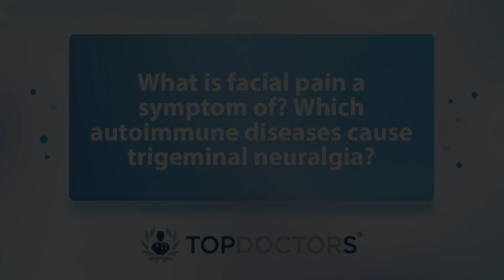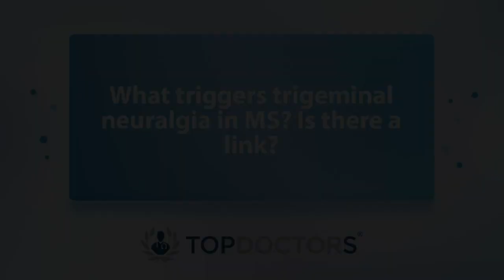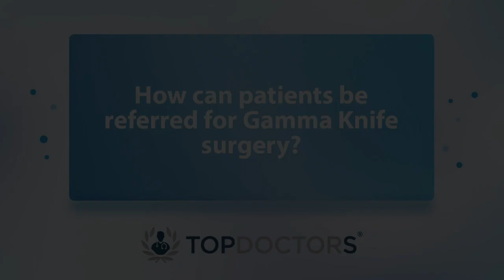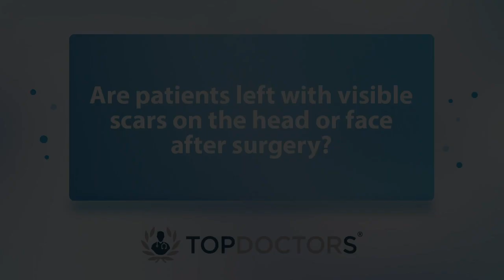An expert explains: Autoimmune diseases and trigeminal neuralgia - Online interview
Highly respected consultant neurosurgeon Mr Jonathan Hyam, who is based in London, offers expert insight on autoimmune diseases and their link to trigeminal neuralgia in our latest online interview.

00:00 What is facial pain a symptom of? Which autoimmune diseases cause trigeminal neuralgia?
01:30 What triggers trigeminal neuralgia in MS? Is there a link?
03:33 How can patients be referred for Gamma Knife surgery?
04:24 Are patients left with visible scars on the head or face after surgery?